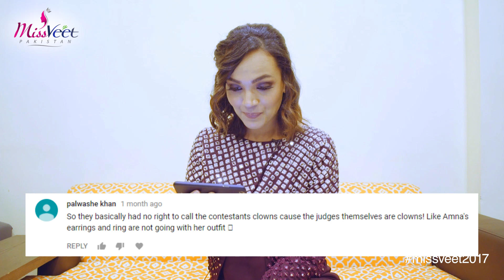Miss Veet Judges VS Fans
Here is what our MissVeet2017 judges have to say in replies to all the comments that poured in! Let's hear what they have to say about them.